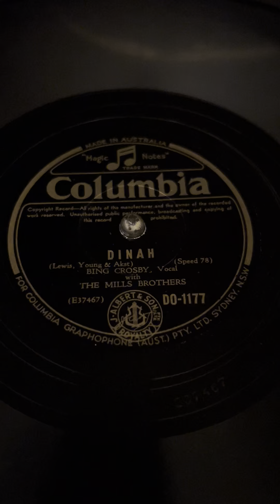Dinah by Bing Crosby & The Mills Brothers, 1931 on the 1926 Brunswick Hampton Phonograph